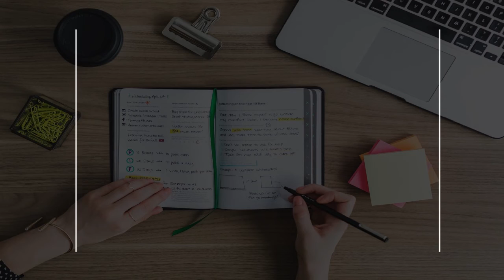Trade School in Moscow, Russian Federation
Must Watch…. Best Trade School in Moscow, Russian Federation

This list of Best Trade School in Moscow, Russian Federation has been compiled by our Education experts after online / offline research combined with the reviews from our users. If you know any institution that we missed, please mention in the comment box below. This list will be updated from time to time.

List:

Moscow Coding School
Tverskaya St, 7

Computer Training Center "Specialist"
Ulitsa Barklaya, 6, строение 9

Akademiya Professional'nogo Dizayna
Kolpachnyy Pereulok, 9А

The International School of Moscow - Rosinka Campus
Building 41, IRC Rosinka Krasnogorsky region

Академия Kodi Professional
Дмитровское ш., 100, строение 2

Realtime School
Арт. Техноград, Prospekt Mira, 119, строение 318

Vidnovsky Art and Technical Lyceum
Sovetskaya Ul., 7

Training Center Mikroinform / Microinform Training Center
Malaya Ordynka Ulitsa, д. 44

Moscow Film School
Mosfil'movskaya Ulitsa, 1

Gold school
Shosseynaya St, 1 корп2

Uchilishche Olimpiyskogo Rezerva
Ulitsa Leskova, 25А

The Anglo-American School of Moscow
Ulitsa Beregovaya, 1

Moskovskaya Shkola Fotografii I Mul'timedia Imeni Rodchenko
2-Y Krasnosel'skiy Pereulok, 2

Baza School
14к4, Ulitsa Presnenskiy Val

New Art Flight School
Arbat St, 11

School of Nail Technology
Pravdy Ulitsa, 23

Miсroinform
Dobroslobodskaya Ulitsa, 5

Elegy School
Ulitsa Kazakova, 6

International School of Design
Shabolovka St, 31Г, 5 этаж

Bartenders School
 Krasnobogatyrskaya Ulitsa, 2